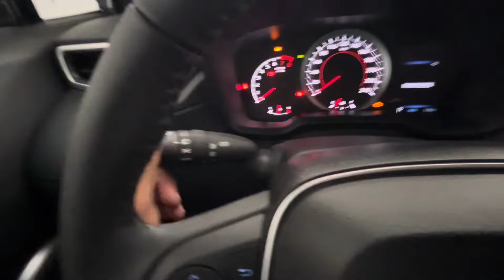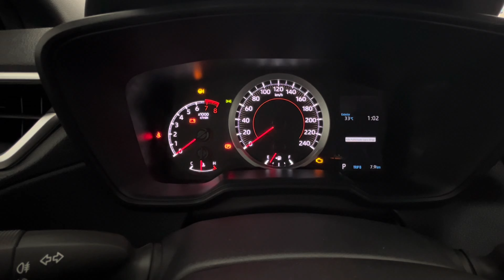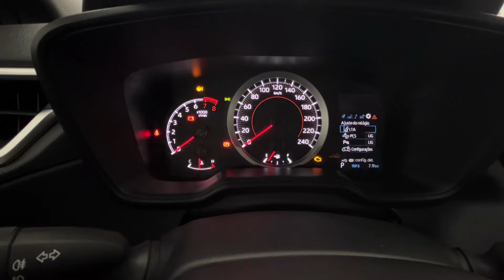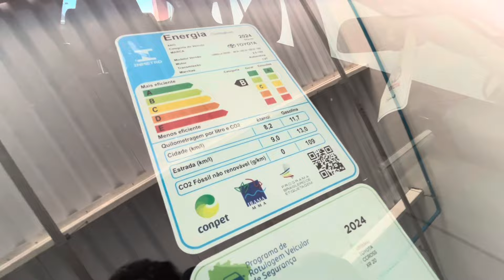NOVO COROLLA CROSS XR 2024 É MELHOR, MAIOR E MAIS BARATO QUE TCROSS HIGHLINE 250 TSI | PREÇOS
NOVO TOYOTA COROLLA CROSS XR 2024 É MELHOR, MAIOR E MAIS BARATO QUE TCROSS HIGHLINE 250 TSI | PREÇOS